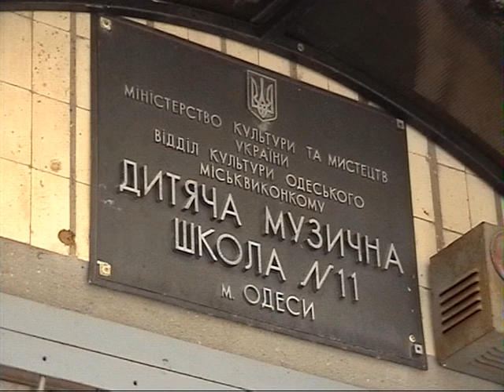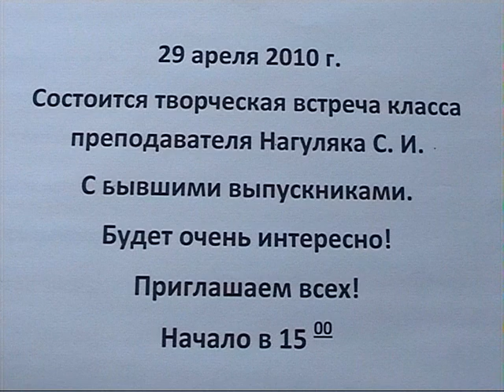Творческий вечер Нагуляка Сергея Ивановича - ДМШ №11 г. Одесса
Светлой памяти педагога детской музыкальной школы №11 г. Одесса - Нагуляк Сергей Иванович.

Сергей Иванович начал свой педагогический путь в далеком 1955-м, приехав из Одессы в райцентр Березовка, в только что созданную музыкальную школу — учить детей игре на баяне и прививать им любовь к искусству. И на всю жизнь оставался верен своей профессии, не самой престижной и отнюдь не самой денежной — что во времена Союза, что в независимой Украине.

После трех лет работы в Березовке молодого и хорошо зарекомендовавшего себя педагога пригласили в качестве методиста в Одесский областной научно-методический центр народного творчества и культурно-просветительской работы (было в советское время такое учреждение). Однако роль чиновника от культуры оказалась ему не по душе, и Сергей Иванович с радостью вернулся к педагогической деятельности. Сначала работал в Одесской ДМШ № 8, затем перешел в ДМШ №11, где и проработал последние 38 лет.

Если попытаться подсчитать, скольких детей за эти годы Сергей Иванович приобщил к музыкальной культуре, то счет пойдет на тысячи. Во времена СССР в каждом из классов, которые он вел, было не менее 15 детей. Да и в последние годы, несмотря на все социально-экономические проблемы, без учеников Сергей Иванович никогда не оставался.

Прекрасный педагог, влюбленный в свое дело, воспитал целый ряд высококлассных музыкантов, из года в год становившихся лауреатами городских, областных и всеукраинских конкурсов.

Когда баян перестал пользоваться у детей прежней популярностью, Сергей Иванович стал обучать игре на синтезаторе, и его ученики столь же успешно, как и прежде, продолжали завоевывать музыкальный Олимп.

Как и положено настоящему педагогу, Сергей Иванович каждому из своих учеников не только давал знания, но и отдавал частичку своей души. Если говорить о педагогическом методе Нагуляка, воплотившемся в победах его воспитанников на различных музыкальных конкурсах и в их дальнейшем профессиональном росте, то его можно кратко сформулировать так: «Когда учитель становится другом». Такой подход в педагогике не всеми приветствуется, многие считают, что сохранение дистанции между учителем и учеником необходимо для достижения результата. Однако Сергей Иванович убедил в обратном: именно вникая в дела и заботы своих учеников и их семей, он мог мотивировать их на творческий и личностный рост. И это помогло в жизни не только тем, для кого музыка стала профессией.